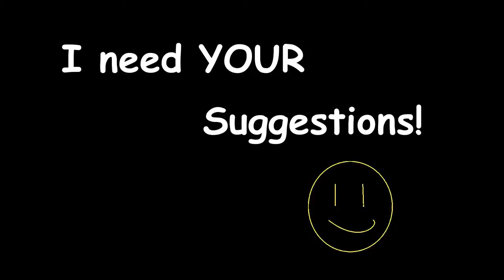SUGGESTIONS! - WHAT SHOULD I DO NEXT??? - COMMENT!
I may not be able to record videos though, and it will take me longer.